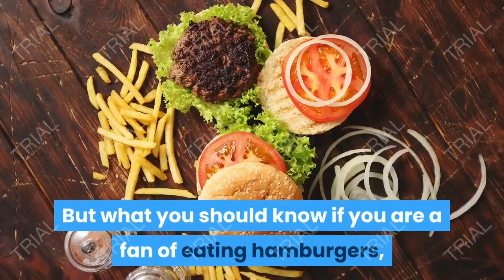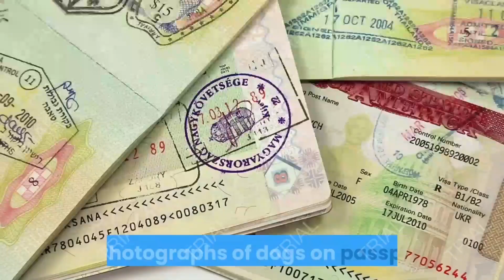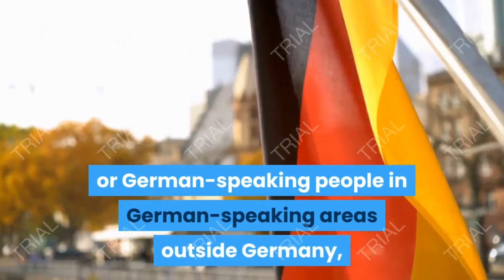Top 15 facts about Germany